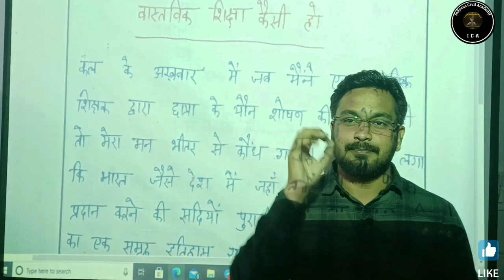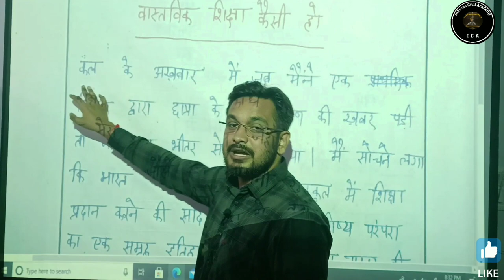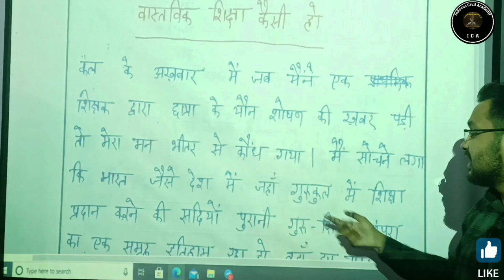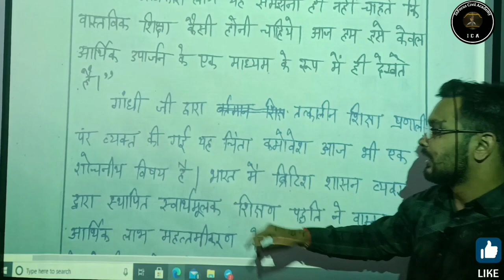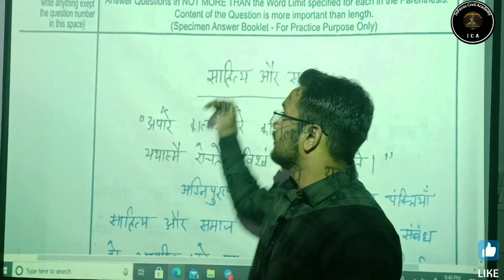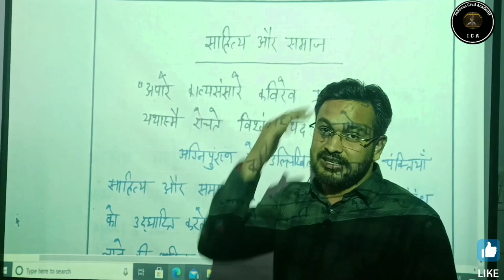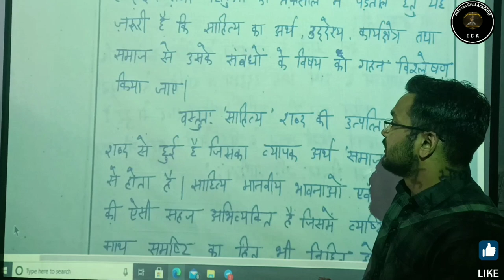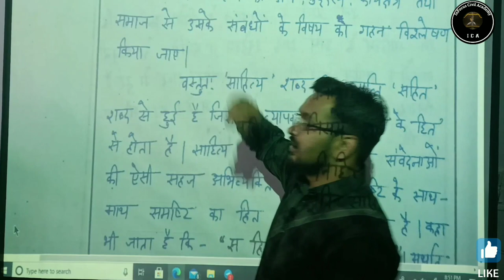आकर्षक भूमिका कैसे लिखें ? उदाहरण से समझें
uppsc roaro beo आकर्षक भूमिका कैसे लिखें ? उदाहरण से समझें

 दोस्तों आज की इस वीडियो मैंने UPPCS, RO ARO, BEO, exam मे आकर्षक भूमिका कैसे लिखें ? उदाहरण से समझें  के बारे में बताया है|  यह वीडियो आपके परीक्षाओं के लिए उपयोगी एवं महत्वपूर्ण सिद्ध होगी।आप निरन्तर इन कक्षाओं को देखकर अपनी तैयारी को और अधिक बेहतर बना सकते है।Thankyou so much